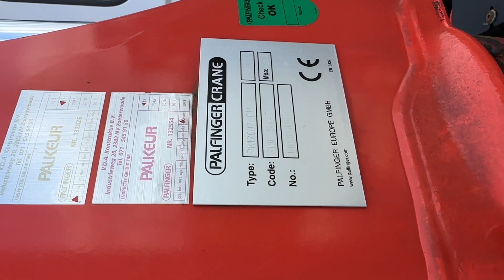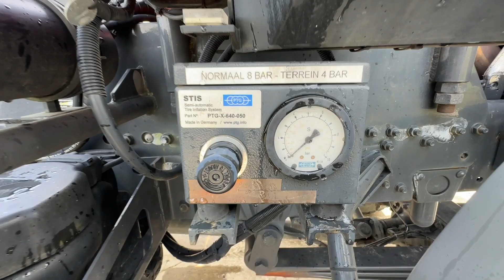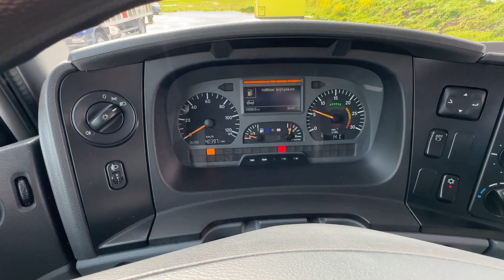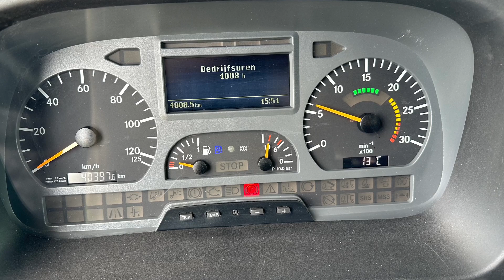Mercedes Axor 1829 4X4